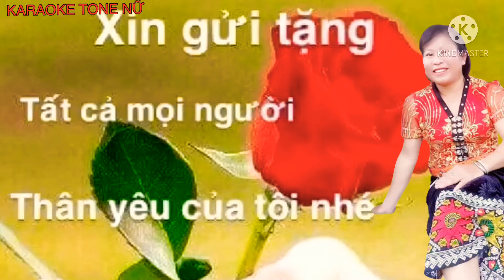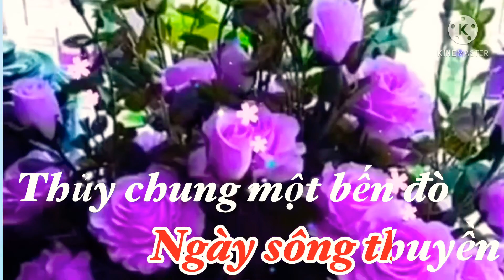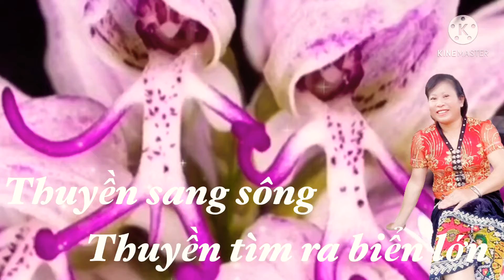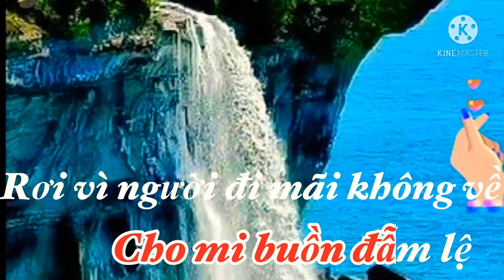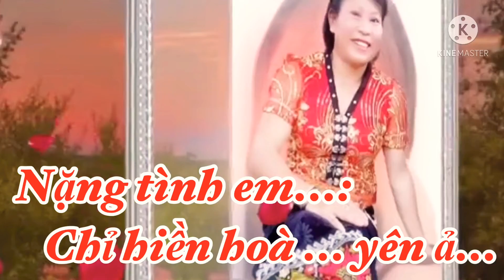Tình anh tone nữ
Karaoke , Tình, Tình anh, tone nữ ...